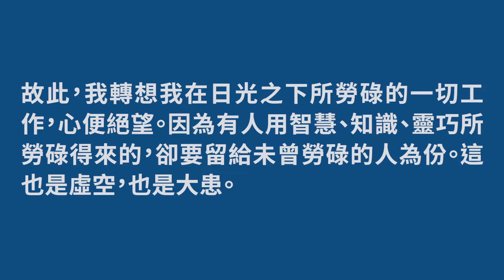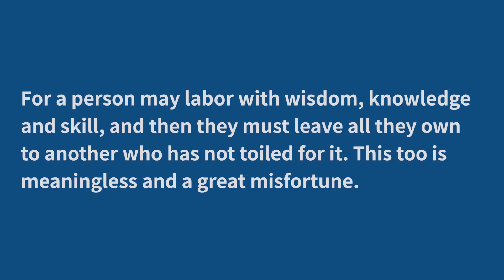傳道書 Ecclesiastes 2:20-23│2020中英背經計畫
故此，我轉想我在日光之下所勞碌的一切工作，心便絕望。因為有人用智慧、知識、靈巧所勞碌得來的，卻要留給未曾勞碌的人為份。這也是虛空，也是大患。人在日光之下勞碌、累心，在他一切的勞碌上得著什麼呢？因為他日日憂慮，他的勞苦成為愁煩，連夜間心也不安。這也是虛空。
So my heart began to despair over all my toilsome labor under the sun. For a person may labor with wisdom, knowledge and skill, and then they must leave all they own to another who has not toiled for it. This too is meaningless and a great misfortune. What do people get for all the toil and anxious striving with which they labor under the sun? All their days their work is grief and pain; even at night their minds do not rest. This too is meaningless.
【英文小教學】
常用字尾-some，通常表示［…性質的］的形容詞，例如：
weary 厭煩的 + some …性質的 → wearisome 令人厭煩的
trouble 麻煩 + some …性質的 → troublesome 麻煩的
toil 辛勞 + some …性質的 → toilsome 辛勞的
常用字尾-less，通常表示［沒有或缺乏］，例如：
speech 說話 + less 沒有 → speechless 說不出話來的
help 幫助  + less 沒有 → helpless 無助的
hope 希望 +  less 沒有 → hopeless 無望的
meaning 意義 + less 沒有 → meaningless 沒有意義的
常用字首 mis-，通常表示［錯誤］，例如：
mis 錯誤 + lead 引導 → mislead 誤導
mis 錯誤 + understanding 了解 → misunderstanding 誤解
mis 錯誤 + fortune 命運 → misfortune 不幸
【經文單字】
anxious 焦慮的
striving 努力
toil 辛勞
toilsome 勞苦的
meaningless 無意義的
misfortune 不幸的